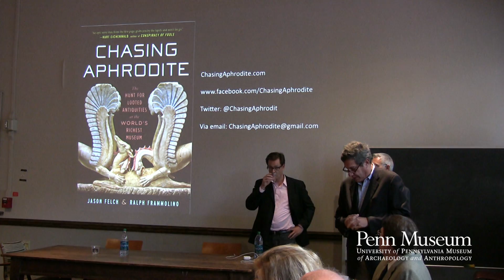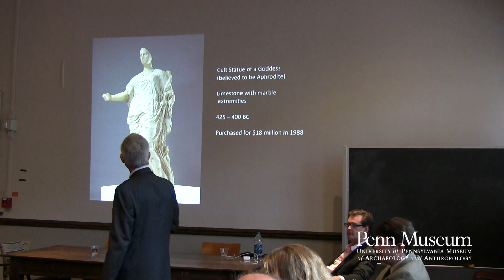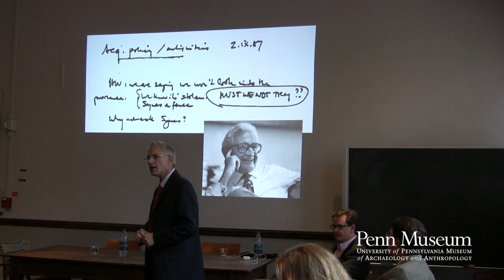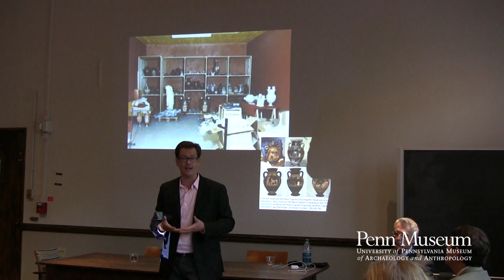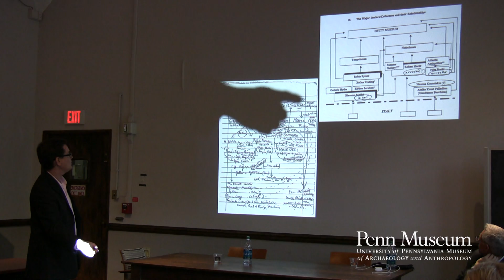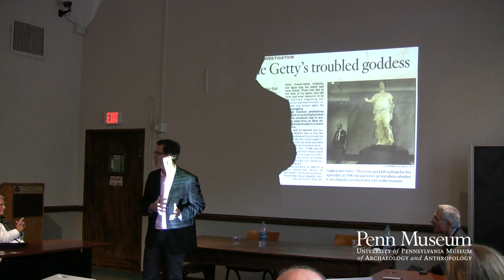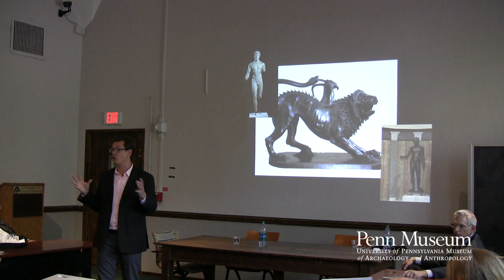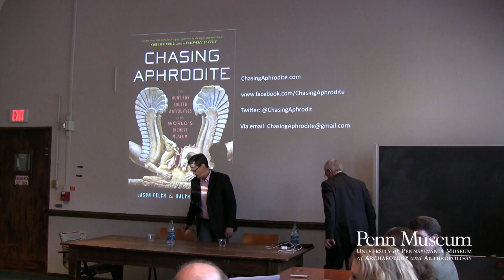Antiquities and Museums: The Story of the Getty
Jason Felch & Ralph Frammolino

Jason Felch and Ralph Frammolino will discuss their recent book Chasing Aphrodite: The Hunt for Looted Antiquities at the World's Richest Museum, a non-fiction narrative about how the J. Paul Getty Museum in Los Angeles became the focal point for an international scandal over the acquisition of looted Greek and Roman antiquities. They will discuss the roots of the scandal and talk about how the controversy ushered in a new era of enlightened cultural exchanges. An open discussion will follow a short presentation.